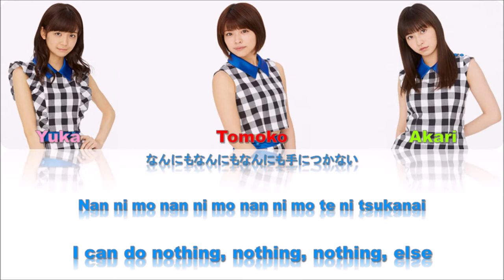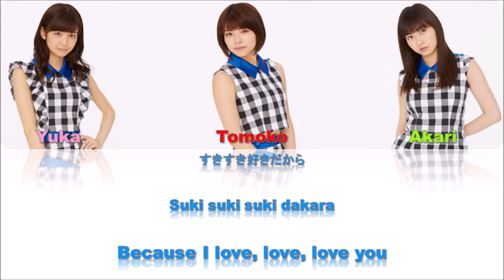Juice=Juice -『BABY! 恋に KNOCK OUT!』Lyrics (Color Coded JPN/ROM/ENG)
「 ジュースジュース  |  Juice=Juice」

「 Featured Members」
Miyazaki Yuka, Kanazawa Tomoko, Takagi Sayuki , Miyamoto Karin, Uemura Akari

「 Credit 」
All Lyrics and Composition: Tsunku

「 Color Coded Lyrics in: Kanji/Romaji/English 」

「 Color Coded Lyrics Credit: ProjectHello, colorcodedlyrics, ikimasshoi! Subs, & OtattoofishO 」